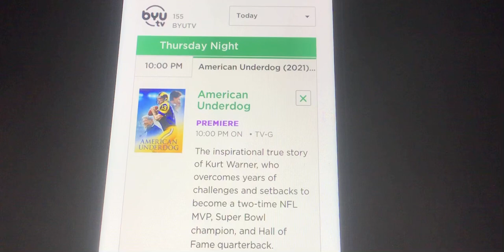“American Underdog” on BYU TV